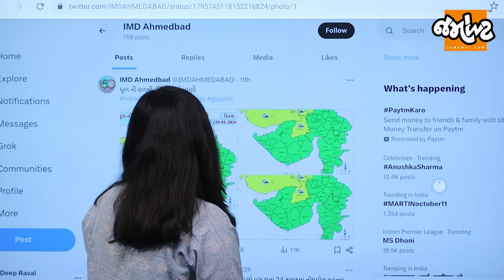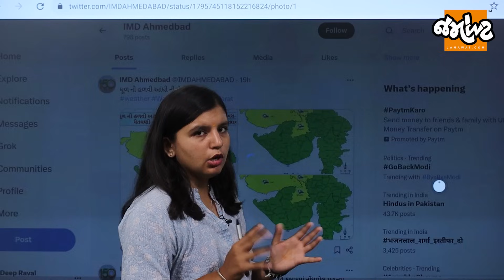Weather Analysis| Gujaratના કયા જિલ્લામાં આજે આંધી આવશે? ચોમાસું કઈ તારીખે ગુજરાત પહોંચશે?